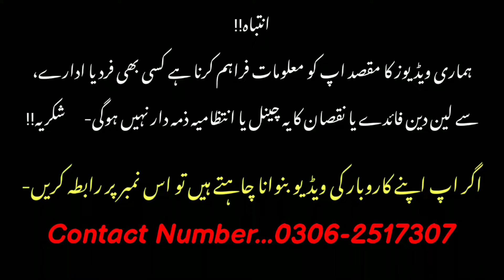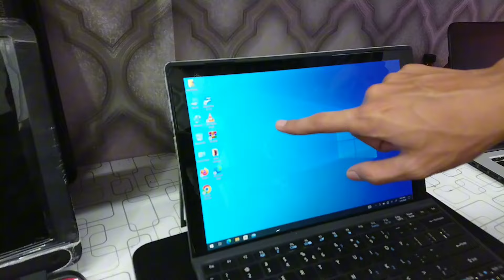Chromebook Price In Pakistan 2024|Cheapest Touch Screen Chromebook|Chromebook & Laptop Price Karachi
Shop Name...TECH FlY
Shop Address..M.A Jinnah Road Amma Tower First Floor Shop No F-81 Saddar Karachi